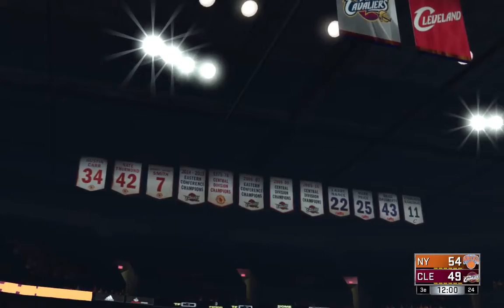Let's Play - NBA 2K17 - Saison régulière - Match 1 - Cleveland Cavaliers Vs New-York Knicks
Match 1 de la saison régulière entre Cleveland et New-York à la Quicken Loans Arena à Cleveland.